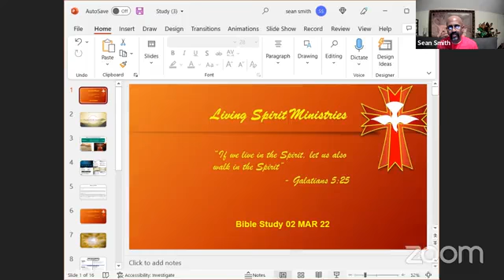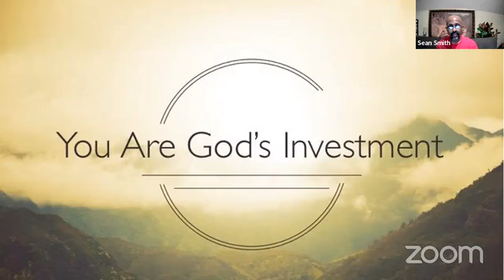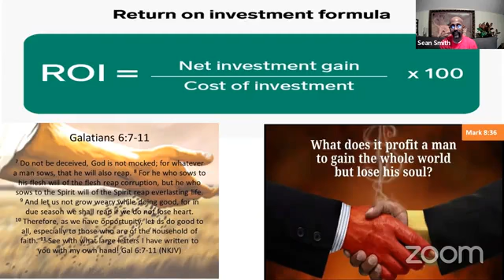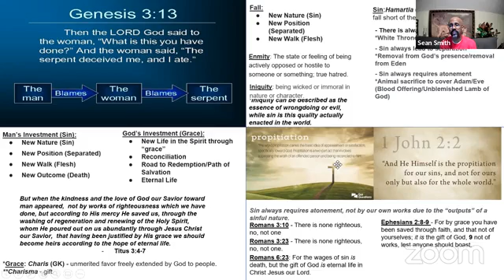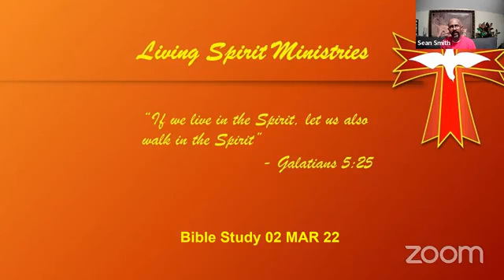Living Spirit Ministries Bible Study - 02 MAR 22 (Return On Investment, Pt 4b)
Good evening and welcome to Living Spirit Ministries Bible Study! We are so glad you decided to delve into God's Word with us. We pray that something is said tonight that enables "your" walk in Christ. The door is always open and you're only a visitor once.
Be Blessed!
Pastors Sean & Talicia Smith
Title: Return On Investment, Pt 4b
Scripture: Genesis 3:13-24, NKJV
*LSM does not own the rights to this music